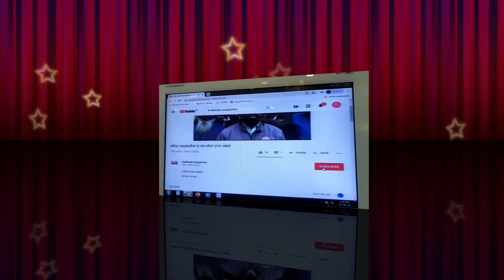Bathinda ਕਿਸਾਨ ਵਿਰੋਧੀ ਬਿੱਲ ਨੂੰ ਲੈ ਕੇ ਸ਼ਹਿਰੀ ਕਾਂਗਰਸ ਕਮੇਟੀ ਵੱਲੋਂ ਕੇਂਦਰ ਸਰਕਾਰ ਖ਼ਿਲਾਫ਼ ਨਾਅਰੇਬਾਜ਼ੀ